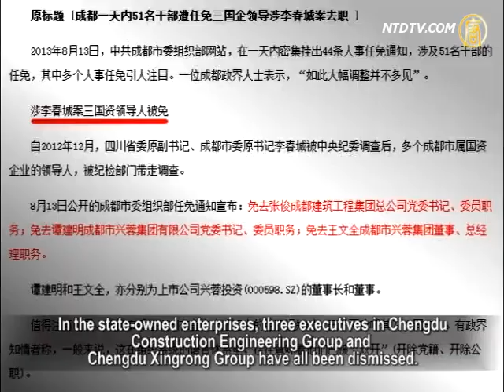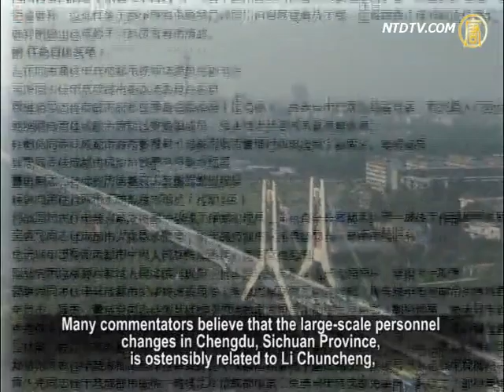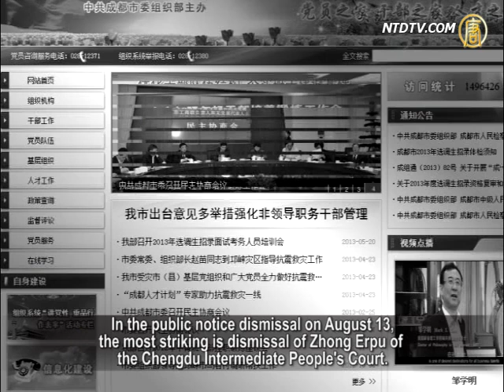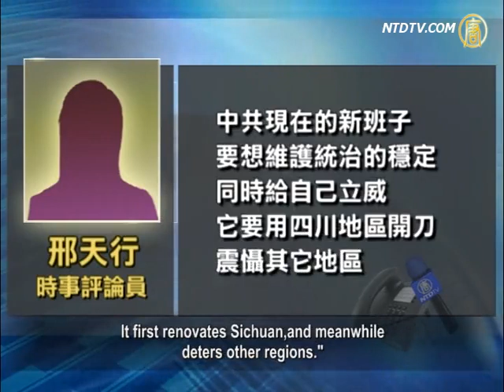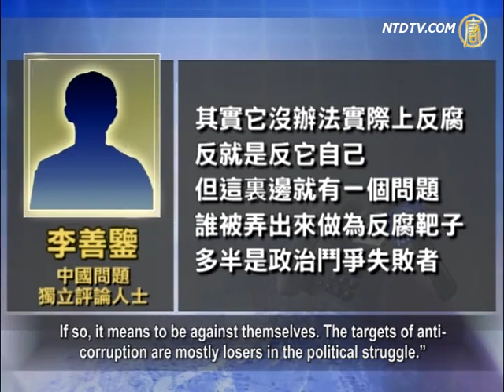Clearing Out Zhou Yongkang's Forces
The political and economic fields in Chengdu, Sichuan
recently experienced a rare earthquake.
Chengdu Municipal Organization Department website issued
notices of 44 changes of personnel appointment and dismissal
on August 13, involving 51 people.
The presiding judge of Wang Lijun case and deputy director of
the Chengdu Intermediate People's Court were also dismissed.
Analysts believe that this is the Chinese Communist Party (CCP)
intertwining forces of Zhou Yongkang in Sichuan Province, and
also establishing power of the new administration.

According to China Jiangsu Network, the appointment and
dismissal notifications of Sichuan authorities,
involves a lot of political and economic officials.

In the state-owned enterprises, three executives in Chengdu
Construction Engineering Group and Chengdu Xingrong
Group have all been dismissed.
It also specifically mentioned that in the notification,
they were not called comrades any more.
In the CCP language system, it means these people were
dismissed from the Party and their positions.

Since December 2012 Li Chuncheng, former deputy secretary
of Sichuan Provincial Committee and secretary of Chengdu
Municipal Party Committee was investigated by the Central
Discipline Inspection Commission.
Several other leaders of state-owned enterprises in Chengdu
were taken away by discipline inspection departments.
In the dismissal notice, Chengdu Urban Construction
Investment Management Group, Chengdu Communications
Investment Group and municipal and other city owned banks
high-level officials had all been changed.

Many commentators believe that the large-scale personnel
changes in Chengdu, Sichuan Province, is ostensibly related to Li Chuncheng,
but actually pointing to his master, Zhou Yongkang,
who served as deputy CCP secretary of Sichuan.

Wang Beiji: "Recently some changes have taken place
throughout the Chinese officialdom.
Forces in Sichuan related to Zhou Yongkang, former
secretary of the Standing Committee of Political and Law Commission
are involved with Li Chuncheng.
Those closely related to Zhou were dismissed,
including his former secretary.
It started with Li Chuncheng. Li was involved deeply with
them. It sweeps down from Li Chuncheng."

Meanwhile, Chengdu officialdom, especially the discipline
inspection system also had big changes in personnel.
Director Zhou Yu-chuan of the first Procurator Supervision
Bureau in Chengdu Branch, and another 9 officers left.
At the end of June, the CCP had also announced
the appointment and removal of 12 officials.
Seven are personnel changes of the discipline system.

Xing Tianxing: "During the investigation, the officials
must speak up more, and get more involved.
Sichuan is the territory of Zhou Yongkang, there were deep-
rooted relationships, together with Bo Xilai's problems.
It can be seen as a den of Zhou and Bo."

In the public notice dismissal on August 13, the most striking
is dismissal of Zhong Erpu of the Chengdu Intermediate People's Court.
Last September, Zhong worked as a presiding judge
in the trial of the former director of Chongqing Municipal Public Security Bureau.
Zhong was dismissed within a year after that,
many lamented the vagaries of the CCP officialdom.

Commentator Xing Tianxing: "The new administration
in China now try to maintain the stability of rule, and set up their own power.
It first renovates Sichuan,and meanwhile
deters other regions."

Commentators have pointed out that some people
who don't know the truth mistakenly think large-scale
personnel change in Sichuan is for anti-corruption,
but those who understand the CCP know
this is the most deceptive fake anti-corruption.

Wang Beiji: "It's not real anti-corruption,
but a need in power struggles.
From a macro perspective, the CCP anti-corruption is a
fake operation, its a political struggle for the public."

Li Shanjian, the independent commentator on China issues:
"It can not be truly anti-corruption;
If so, it means to be against themselves. The targets of anti-
corruption are mostly losers in the political struggle."

Commentator Wang Beiji pointed out that the reason of
corruption is the corruption of power.
A corrupt authority goes to supervise corrupt officials, then
it certainly will not reach the real purpose of anti-corruption.
If the CCP really wants to be anti-corruption, it should abandon
one-party dictatorship and the give power back to the people.